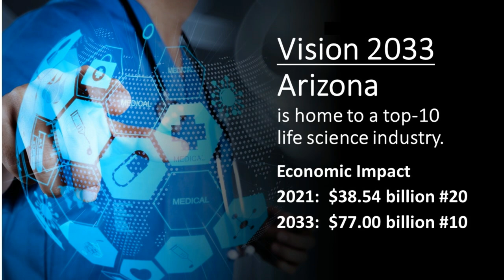Doubling Our Impact by 2033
Joan Koerber-Walker, President & CEO of AZBio and Chairman of the Opportunity Through Entrepreneurship Foundation shares Arizona's goal to double the impact of its health innovation sector by 2033.

Recorded at the 2023 AZBio Awards, Phoenix Arizona